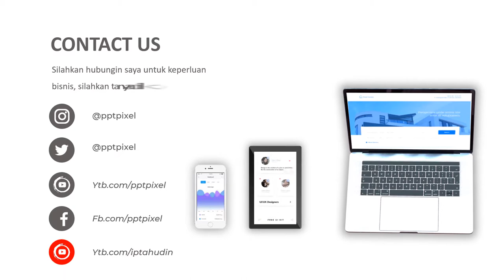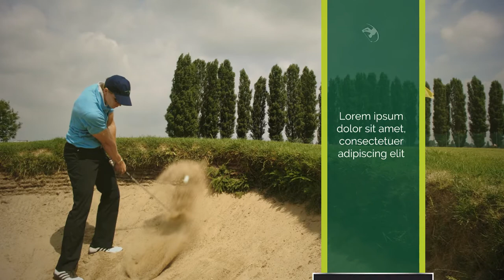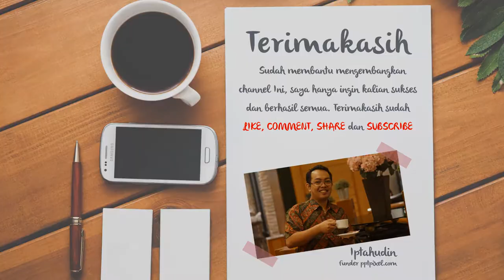Video Promosi Golf Club, Komunitas Golf, Perkumpulan, Grup, Olahraga, Lapangan, Fasilitas